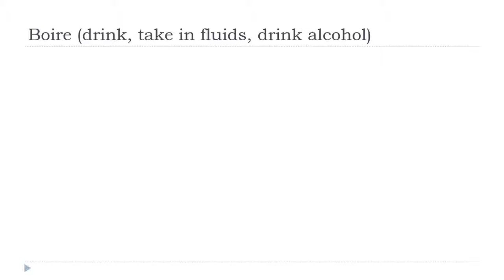Khanhom rean barang = Boire # Indicatif Présent